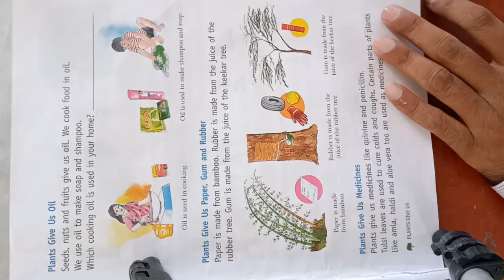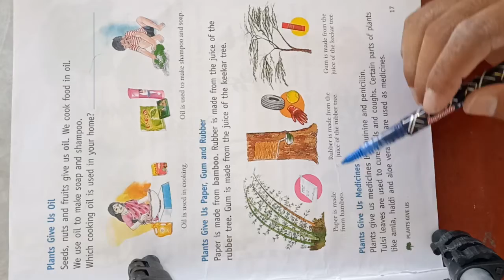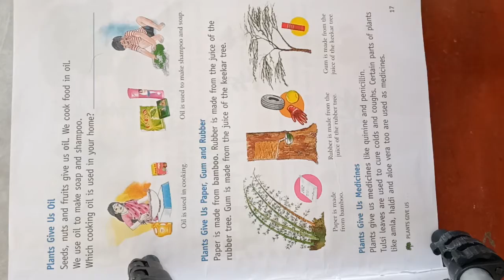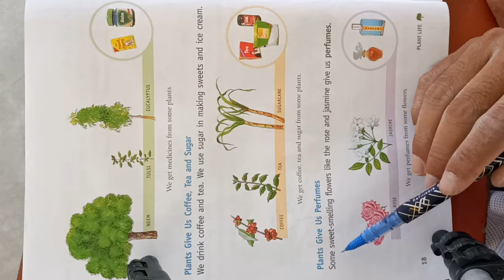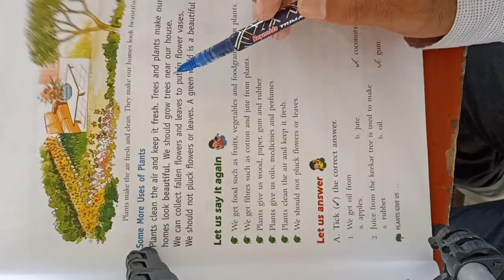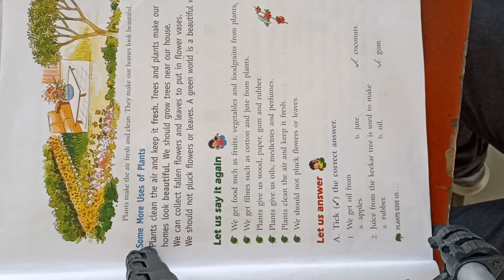science class 2 chapter 2 plant give us revised